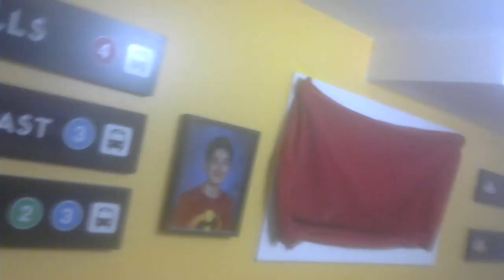WIN 20230312 23 53 39 Pro